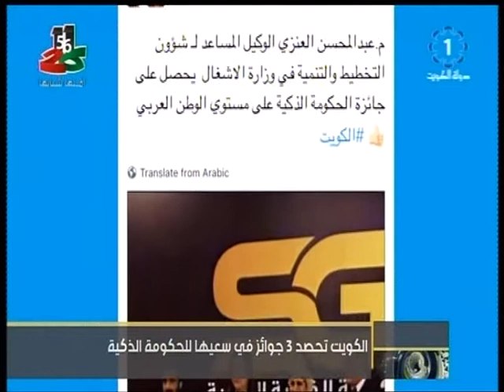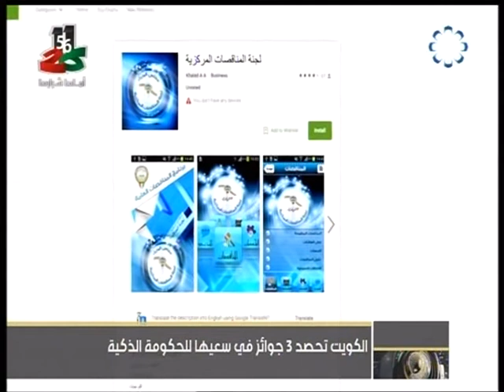الكويت تحصد 3 جوائز في سعيها للحكومة الذكية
تلفزيون،الكويت : الكويت تحصد 3 جوائز في سعيها للحكومة الذكية 1-3-2017